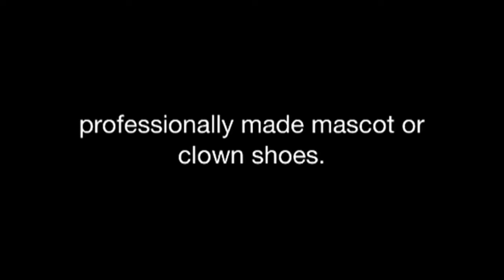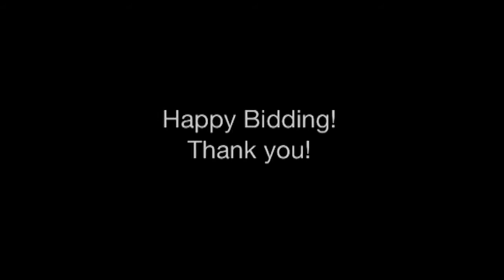Clown Shoes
Oversized Loafers, Black Leather Look. Constructed like a regular shoe. Foam with a Vinyl shell and rubber sole.